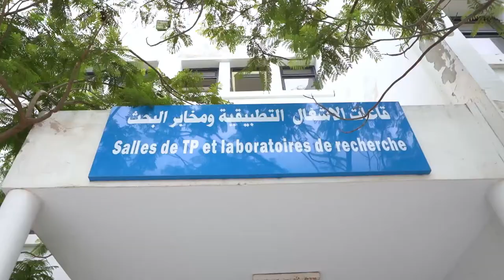FPHM - تعريف كلية الصيدلة بالمنستير